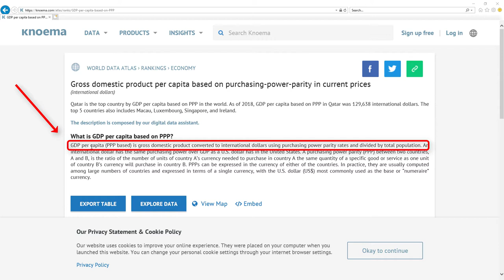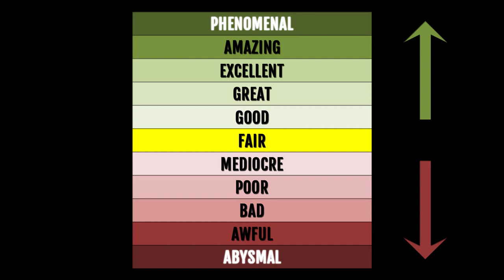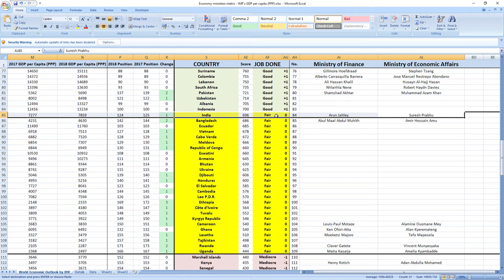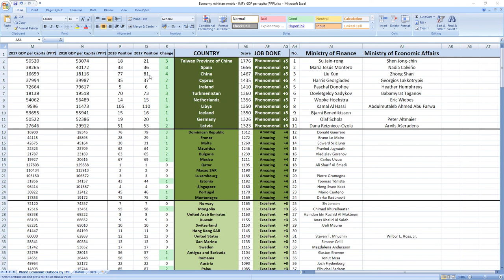India: ARUN JAITLEY & SURESH PRABHU how GOOD or BAD they were in 2018? SURPRISING TRUTH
👉 FIND OUT NOW! How GOOD or BAD were India ministers in charge of finance and economy Arun Jaitley and Suresh Prabhu in 2018?
⬇️ REVEAL the SECRET ⬇️
SECRETS REVEALED: India ministers related to finance and economy Arun Jaitley and Suresh Prabhu in 2018 performed: FAIR.

TIMESTAMPS:
Metric explanation 0:20
Grades explanation 1:02
Arun Jaitley and Suresh Prabhu 2018 performance 1:44
Best ministers 2:33

SUMMARY:
Wanna find out how your ministers in charge of finance and economy Arun Jaitley and Suresh Prabhu performed in 2018?

India ministers in charge of finance and economy Arun Jaitley and Suresh Prabhu in 2018 performed, drumroll: FAIR.

India was ranked 125th in 2017 which is low and in 2018 they gained 1 place to 124th place.

So as you can see it's FAIR job, your ministers are making you richer.

If you now want to see how leader of India prime minister Narendra Modi performed in 2018 click the link in top right corner.

Bye